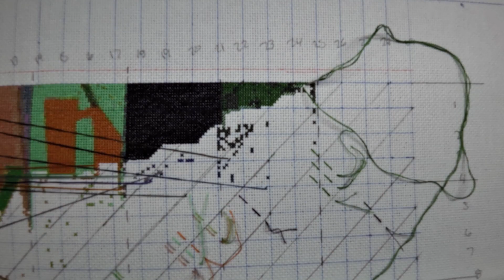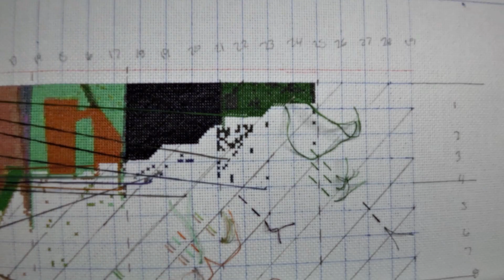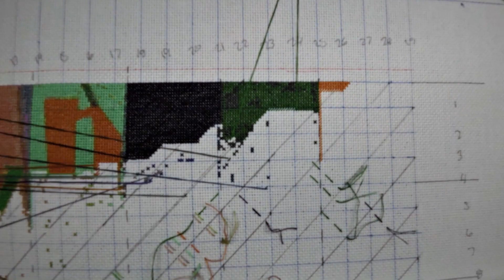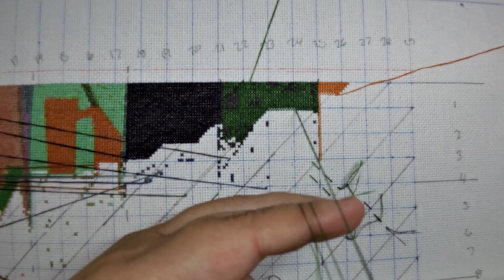Harry Potter Book Cover part 8 Time Lapse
In this video I'm stitching Harry Potter Book Cover. Stitching on 18 count aida and using called for DMC threads.